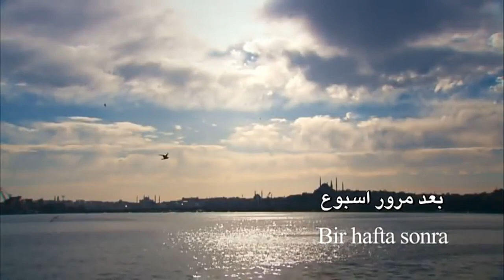وادي الذئاب الجزء العاشر الحلقة 100 كاملة